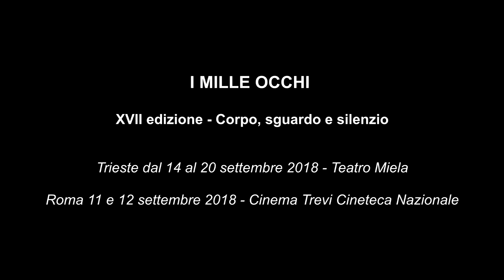I MILLE OCCHI 2018 STANNO ARRIVANDO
I MILLE OCCHI
Festival internazionale del cinema e delle arti

Edizione XVII: Corpo, sguardo e silenzio

Trieste, Teatro Miela, 14-20 settembre 2018

Anteprima Roma, Cinema Trevi  11-12 settembre 2018

Qui il programma completo dei Mille Occhi!

Segui la nostra pagina Facebook e Twitter